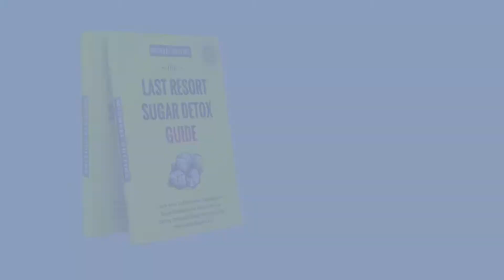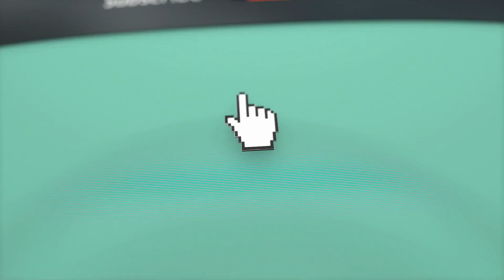VIDEO 12: Signs and Symptoms of Sugar Withdrawals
Welcome back!

Many books on how to stop eating sugar, and even, sadly, some counselors, seem to pay little attention to the process of withdrawal. Once you cut out sugar and flour (or any addictive substance), your physical and emotional attachment to them is not going to disappear overnight. The body goes through a period of detoxification as it rids the system of every last trace of these toxic substances.

 But once you get over the initial hump through abstinence, you will begin to feel so much better and you will be on your way to having your use under control.

 Sugar addiction will no longer control you.

Follow along the whole video course and learn how to do a sugar detox the easy way and improve your overall health and mindset.